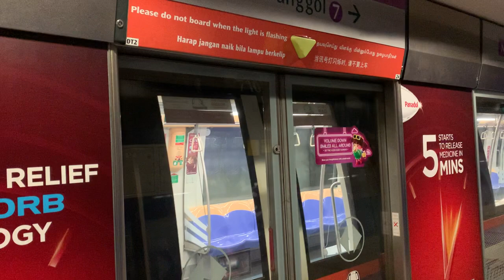SBS Transit NEL Alstom Metropolis C751A [7029/7030] arriving HarbourFront Platform B (➡️ Punggol)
Recorded on 6 April 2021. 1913hrs-1914hrs. Well indeed, I just give you'll bonus arrival video to attract transport enthusiasts in Singapore. So why not, I give a shot of C751A 7029/7030 arriving NE1 HarbourFront Platform B for NE17/PTC Punggol.

Published on 21 May 2021, 1700hrs